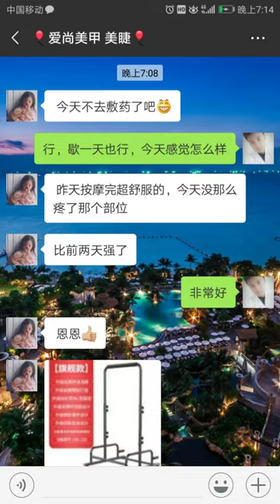I GAVE TUGBA THE BEST CRACKS AND MASSAGE & FEMALE BODY MASSAGE & asmr foot, leg, palm, neck massage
Full body workout non stop
We are with a legendary video. I hope you like it . Thank you from now. Best regards .
Hi guys, in our video you will watch a nice chair massage and crack sounds from the angel lady. Have a good time.
Learn the skills, techniques and medical knowledge to become a professional massage therapist. As a student in the Massage Therapy program, you will study the basics of human anatomy/physiology and build an advanced knowledge of the skeletal and muscular systems.  This knowledge will enable you to assess the needs of patients, develop individualized care plans and conduct therapeutic massage to treat a patient's illness.

asmr massage,asmr chair massage,
asmr barber massage,
back massage asmr no talking,
asmr head massage,
head massage asmr,asmr,
massage,female massage,
female barber,
pro asmr massage,asrm for sleep,
sleep massage,
sleep therapy asmr,
asmr ear massage,
asmr neck massage,
birol erdin,
asmr birol,
miss melek,
asmr melek,
lady melek,
melek asmr massage,
asmr massage channels